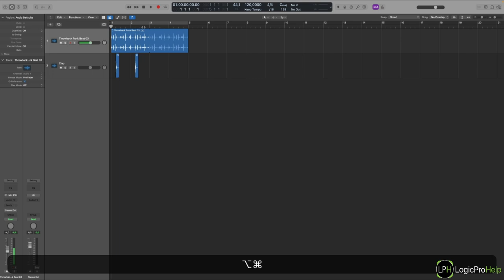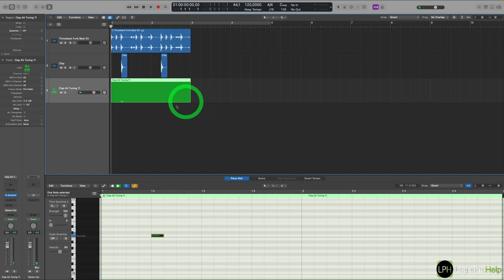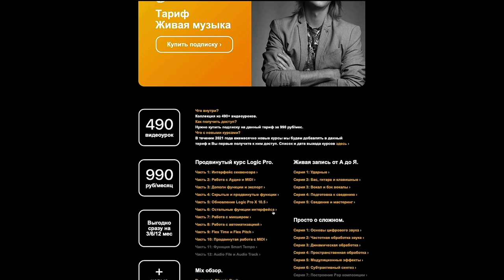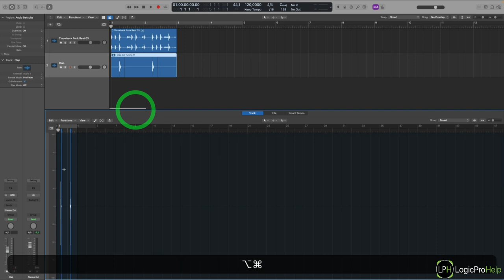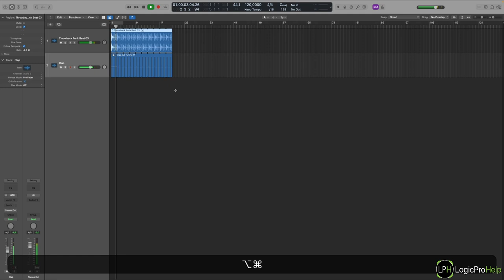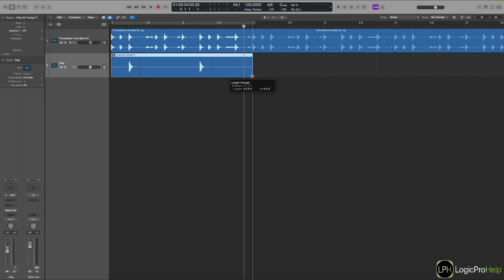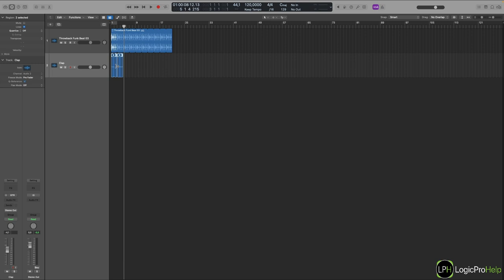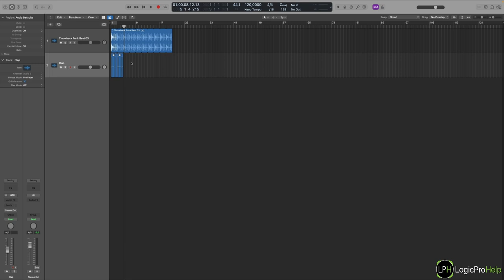Зацикливаем One Shot семплы в Logic Pro [Logic Pro Help]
Зацикливаем One Shot семплы в Logic Pro.